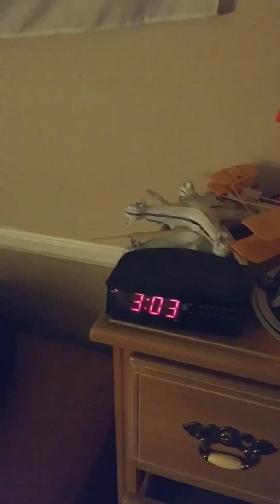My Solid-State Tesla Coil, now with bigger sparks.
Experimenting with larger top load capacitances, it became evident to me that a larger capacitance produces a larger spark. Some may say that it's due to a lower resonant frequency, resulting in less switching losses within the MOSFETs, but really it's...wait a sec... Nevermind, that's totally the reason why.